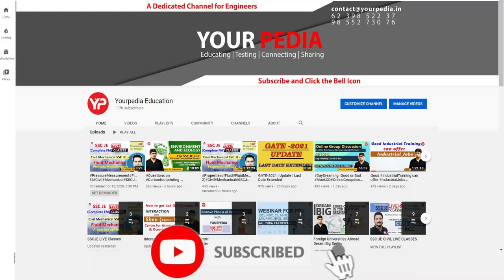PGCIL HR Mock Interview For Engineer Trainee | Electrical Engg. | Start Interview Preparation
PGCIL HR Mock Interview For Engineer Trainee | Electrical Engineering | Start Interview preparation & Guidance with yourpedia

NEW CHANNEL -